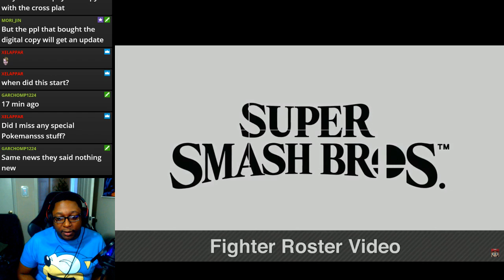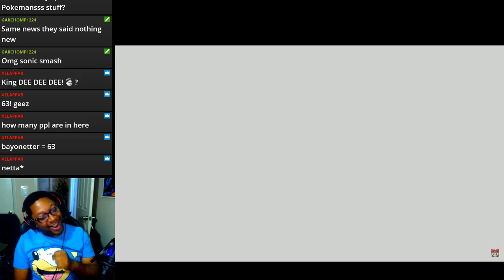Highlight: Trenell reacting to Super Smash Bros Ultimate!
Nintendo managed to exceed my expectations. I am literally gonna go crazy when I get my hands on this game.